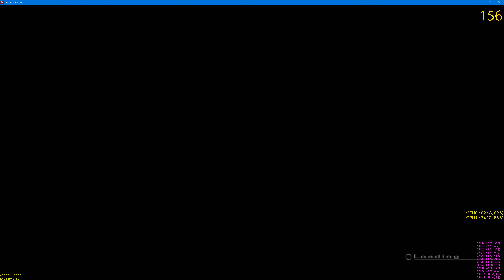The last remnant Graeat sand sea GTX 1070 gameplay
FPS: See right top corner ( if available )
GPU and CPU Temp/activity see right bottom corner.
Recorded with shadowplay so no FPS loss!

Computer Specifications:

CPU: Intel Core  i7 4930k
 - Cooler: Corsair H80i
MB: Asrock Extreme 11 X79
RAM: Corsair 64 GB DDR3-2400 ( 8 x 8GB )
GPU: nVidia GeForce GTX 1070 Founders Edition 8GB SLI
PSU: Corsair AX 1200i 1200 watts powersuply
Storage: Samsung 850 Pro 1TB SSD x2
600GB Veloci raptor
6TB DELL Enterprise HDD
3TB WD Red Drive Sata 6GB/s
2x 3TB Hitachi Drives in Raid 1 ReFS mode
Case: Cooler Master HAF X Full tower
Screen: ASUS UHD 4K Monitor
Mouse: Razer Deathadder Chroma
Headset: Corsair Vengeance 2100 7.1 Wireless headset
Internet: 100 MB/s Up and Download.
- Using Lan cable (RJ45 CAT6) of 1GB/s

➜ System OS: Windows 10 Pro x64
➜ GPU Driver: GeForce Game Ready Driver 368.39

Network:

League of legends nicknames/role/server:

LCS support ➜ Road to diamond inc ➜EUW
Yuya Sakaki ➜ Bronze Smurf ➜EUW
Medeklungelaar ➜ Low level smurf ➜EUW
Ella Vogelaar ➜ Low level smurf ➜EUW
JohanNLbond ➜ Turkey smurf ➜Turkey

Windows/xbox live: johannlbond96
Steam: johannlbond
Origin: johannlbond

Quality / Converting:

1920 x 1080 60p / 3840x2160 60p
Recorded with Bandicam or Nvidia Shadowplay at 1920 x 1080 or 2560 x 1440 or 3840 × 2160 ( 4K )
Edited and converted with AVS Videoeditor or converted with leawoo video converter
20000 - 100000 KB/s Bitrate